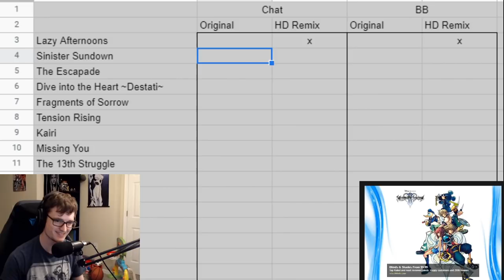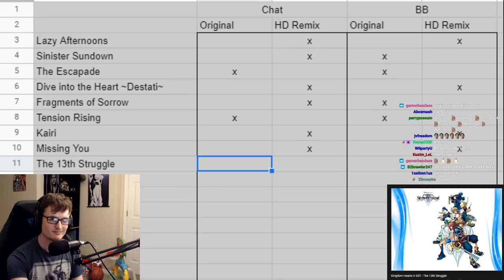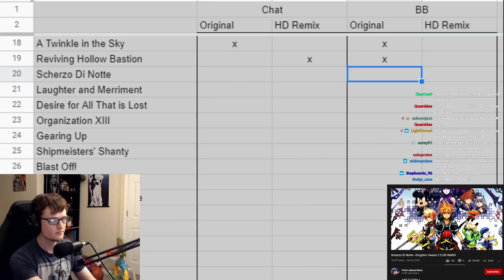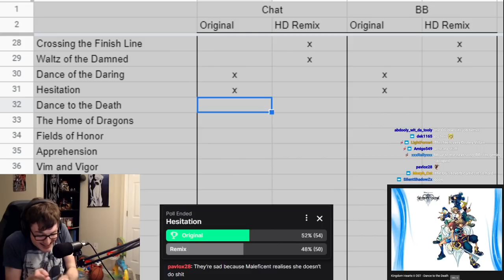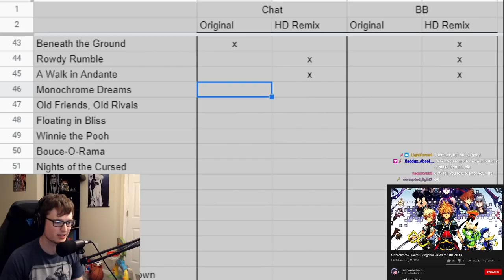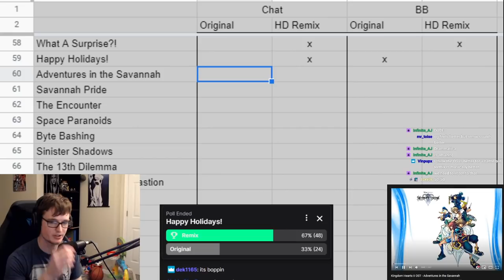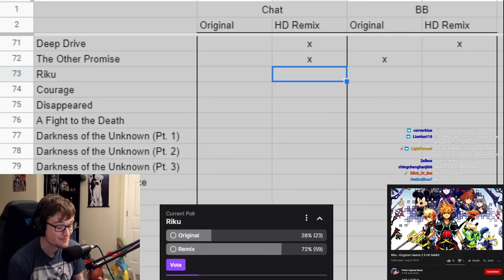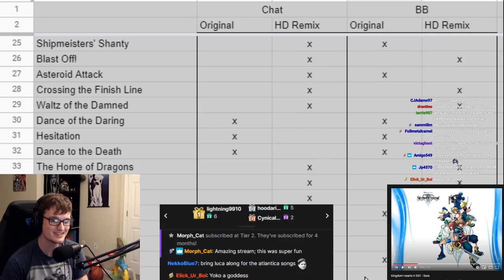KH2FM: Original vs HD ReMIX Soundtrack Comparison | KH Talks